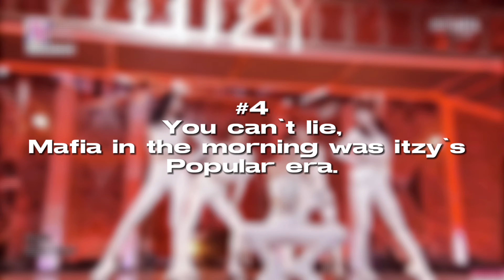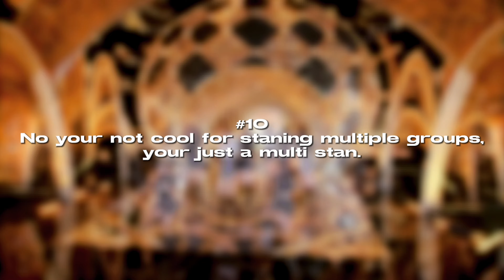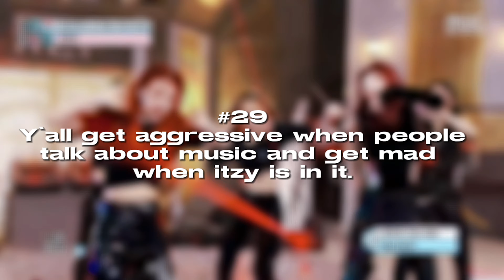My one sentence kpop opinions (mad??)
Middle song: lucid dream by aepsa

QA:

Editing: CapCut, Picsart

Stan: twice, BTS, Itzy, loona, txt, s.e.s, SNSD.

˚₊· ͟͟͞➳❥ (tags)  ˚₊· ͟͟͞➳❥

unpopularkpopopinions kpop redvelvet twice kpop2021 one sentence kpop unpopular opinions brutally honest mean and nasty someone stop me indirect kpop opinions blackpink red velvet 2ne1 clc disbandment chaeyoung nayeon
jihyo momo sana jeongyeon tzuyu dahyun mina girls planet 999 sunmi ateez txt bts kpop comebacks kpop worst comebacks twitter reddit dance singing kpop idols
ktube chaehatesyou channel unpopular opinons exo shinee kpop2021 twice kpop youtube
127, momoland, loona, dreamcatcher, aespa, iconic female idols being iconic, kpop moments that had me shook, kpop
viral moments, iconic kpop moments that ill never forget, kpop moments i think about a lot, reacting to your kpop confessions, reviewing recent kpop comebacks, easy kpop dances to learn, the best pre choruses in kpop, kpop tiktoks i enjoy, kpop songs i forgot existed,
kpop songs i used to hate